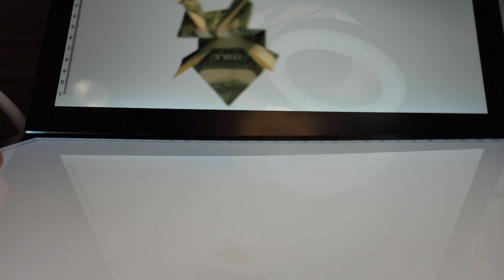Slow Motion Jumping Origami Dollar Bill Frog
This is not a great video. Working to improve the lighting and perspective.

The spring action of the folded legs can launch this little guy 6 or 7 feet.

Here, I am using the least amount of pressure to keep the jump in frame.